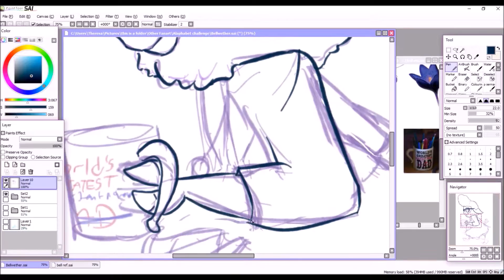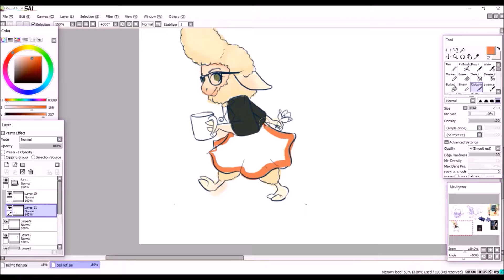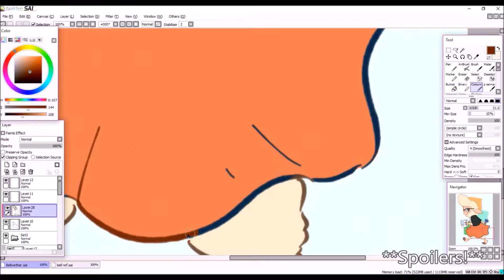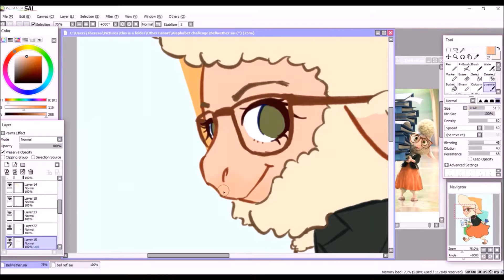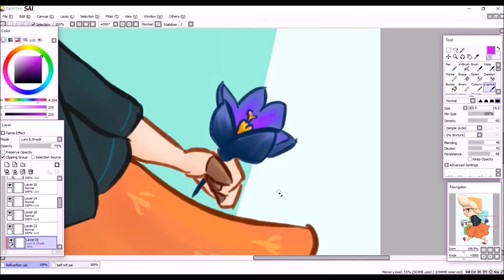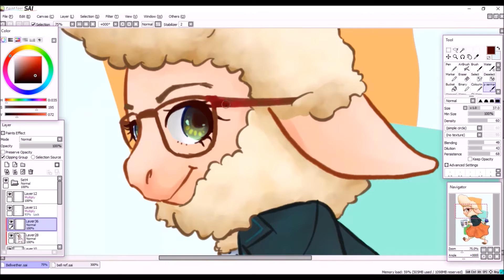[SPEEDPAINT] B is For... | Zootopia Fanart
(Also, sorry if the audio is a bit quiet at parts! I'm not sure if it 's because my editing messed up or just because I am too quiet ^^")

As usual, full credit for inspiring this series goes to DrawingWiffWaffles!